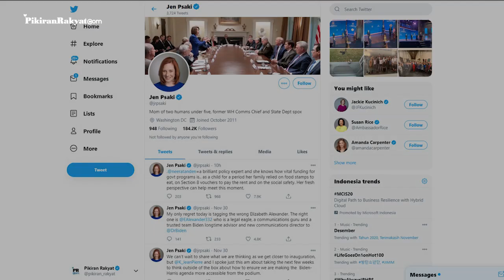Pertama dalam Sejarah AS, Tim Komunikasi Joe Biden Diisi oleh Banyak Wanita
Presiden Amerika Serikat (AS) terpilih Joe Biden mulai melakukan persiapan di timnya nanti terkait tanggung jawab baru yang akan diembannya dalam empat tahun mendatang.
Salah satunya adalah mengumumkan susunan perangkat pemerintahan yang akan membantunya dalam bertugas sebagai pemimpin di negeri paman sam tersebut.
Kali ini, ia mengumumkan tim komunikasinya yang akan diisi dan dipimpin oleh figur-figur perempuan. Diketahui bahwa hal tersebut menjadi yang pertama dalam sejarah AS.
Rinrin Rindawati/PR
Vid. Editor: Dwi Cahya/PRMN